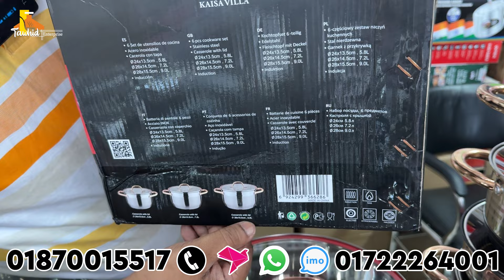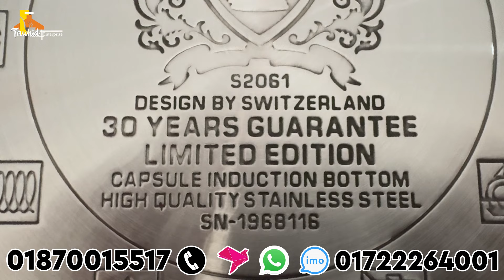আজব হাড়ি ৩০ বছরের গ্যারান্টি , একবার কিনলেই জীবন পার । Kaisa Villa kv 6683 Cookware Set Pice in bd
৩০ বছরের গ্যারান্টি , একবার কিনলেই জীবন পাড় । Kaisa Villa Stainless Steel Cookware set price

যোগাযোগ
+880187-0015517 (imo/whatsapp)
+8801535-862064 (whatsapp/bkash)